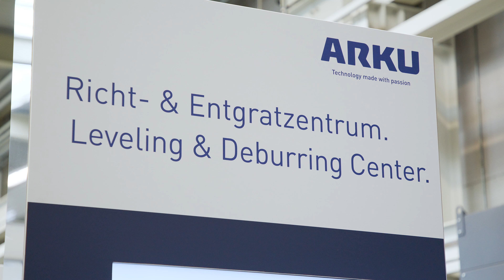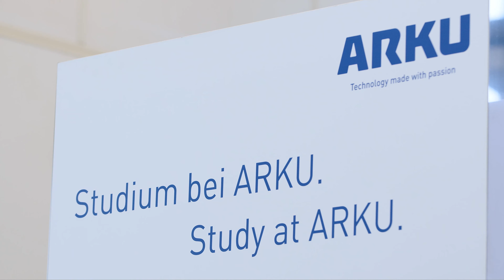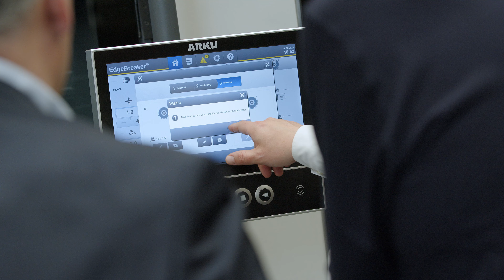Richten und Entgraten auf den ARKU InfoTagen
Auch dieses Jahr fanden unsere ARKU InfoTage in Haueneberstein (Hauptsitz von ARKU) statt. Der Informationsaustausch rund um die Themen Richten, Entgraten und Automatisierung in der Blechbearbeitung standen hierbei im Fokus. Möchten Sie auch mehr über die Themen Richten, Entgraten und Handling erfahren?